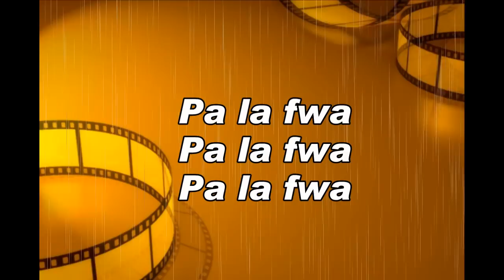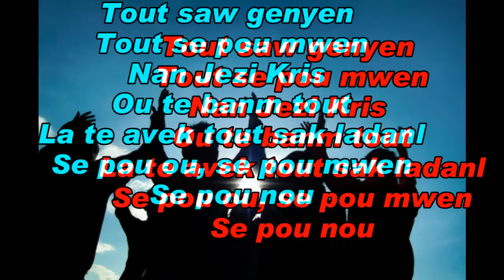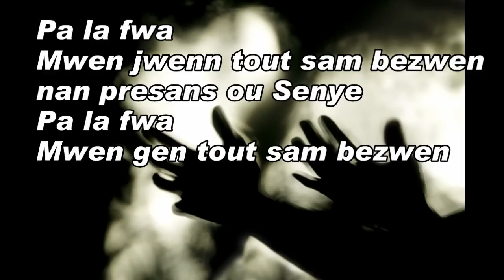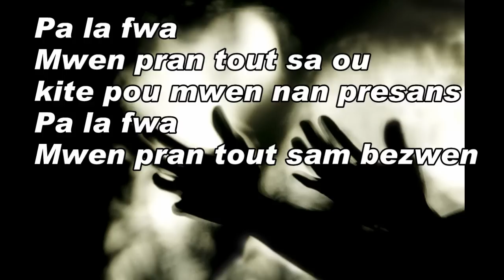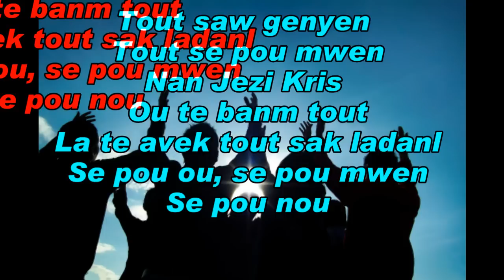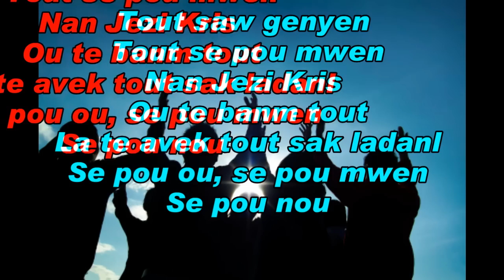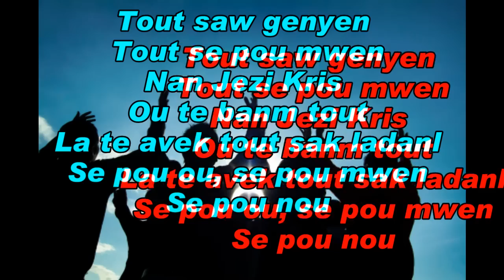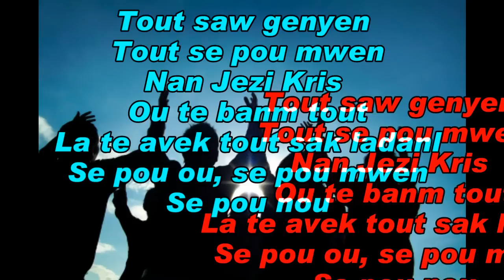PA LA FWA James S. Alcindor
3eme Morceau de l'album Fasonem de james Smith Alcindor